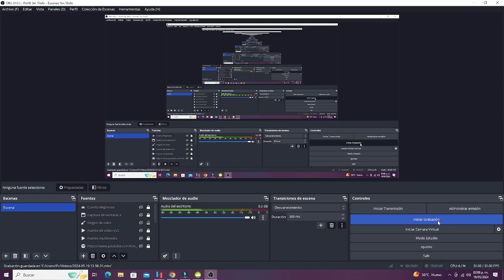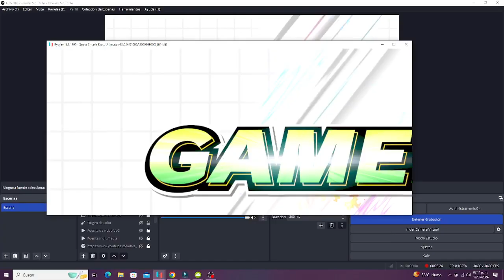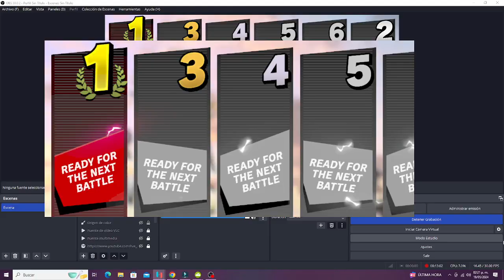Super Smash Bros Ultimate - Stock Battle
Puedes Ver especial de Mi Cumpleaños (Vol. 2)